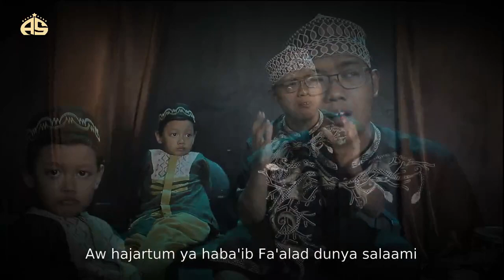Thola'al Badru 'Alaina | Jamaluddin Rohis Assamawat | Versi Acoustic Piano